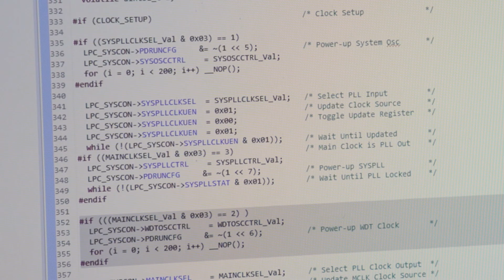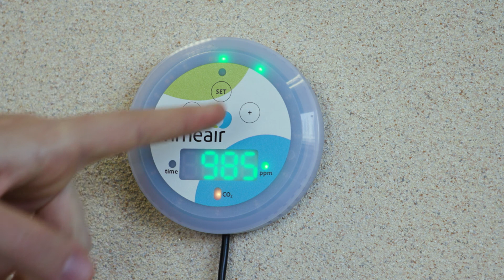timeair - CO2​-Messung mit Zeitprognose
Frische Luft ist wichtig - damit wir wach, konzentriert und gesund bleiben.
Der timeair macht das Lüften plan- und vorhersehbar. Anders als normale CO2-Ampeln berechnet und visualisiert er auch die verbleibende Zeit, bis wieder gelüftet werden sollte. Timeair: einfach. richtig. lüften !